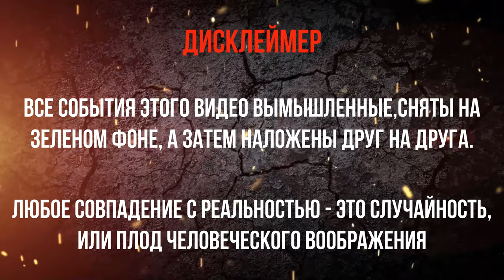УЛЕТЕЛИ В КЮВЕТ | 2021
Все персонажи вымышленные, их играют профессиональные актеры. А видео полностью постановочное. 😎